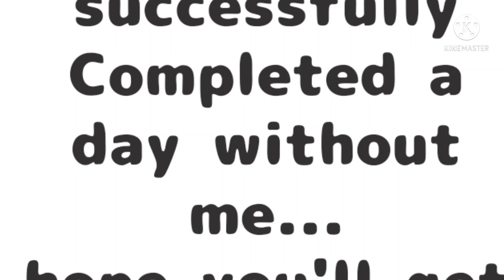Don't talk to me for 24 hours Meme | Miraculous ladybug [MLB] | Gacha Club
[Original idea! ]
Inspired by - @G.gacha_potato
Thumbnail By - @Awsumie

Ft.
Adrien
Marinette

Video song - NCS: Music Without Limitations